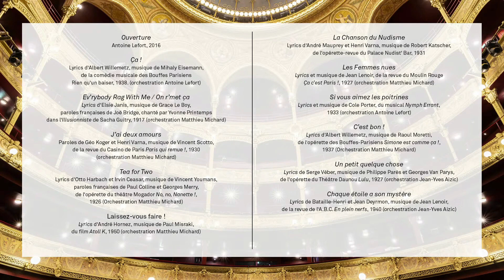Marie Perbost & Les Frivolités Parisiennes - Je chante la nuit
Paroles d'Henri-Georges Clouzot, musique de Maurice Yvain, c.1938
orchestration Matthieu Michard
Extrait du "Réveillon au Frivol's Club", le 31 décembre 2020 au Théâtre du Châtelet :

Mon amour,
Quand tes beaux yeux verront tomber le jour,
Quand sur le jardin embaumé
L’ombre va refermer
Son rideau de velours,

Doucement,
Penche à la fenêtre ton front charmant,
Du fond des bosquets argentés
N’entends-tu pas monter
La voix de ton amant ?

Je chante la nuit,
Berçant mon ennui,
Calmant ma douleur,
Enivrant mon coeur
D’une sérénade.

Souviens-toi des soirs,
Des soirs pleins d’espoirs,
de nos rendez-vous,
de nos baisers fous,
de nos promenades.

Où sont tes serments ?
Cruellement
Tu ris de mes tourments
Mais, le coeur brisé,
Sans renoncer,
Sans jamais me lasser

Ma voix te poursuit,
Implorant toujours
Un seul mot d’amour,

C’est ainsi,
Que tout l’été un amoureux transi,
Clama sa peine et son émoi,
Mais au bout de trois mois,
Dépité, il partit.

Depuis lors,
La dame a beau mettre le nez dehors,
Plus d’amoureux, et cependant
Dans son coeur, elle entend
Le refrain du remord